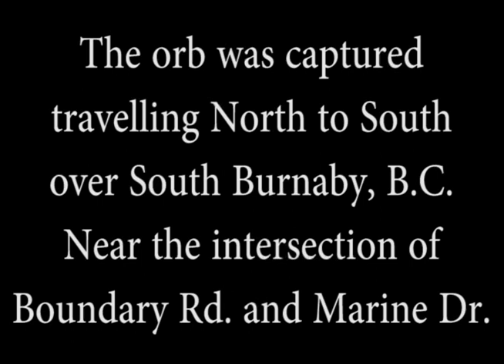ORB/Star captured in HD over Burnaby, analyzed (Using slow motion, close up and filters)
Watch the video. They're real and they're over our heads at this very moment...